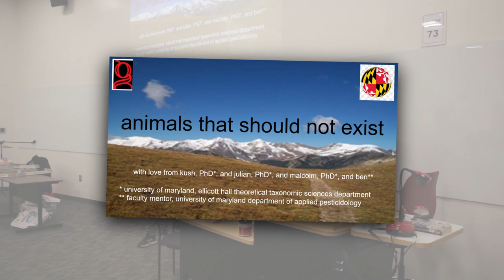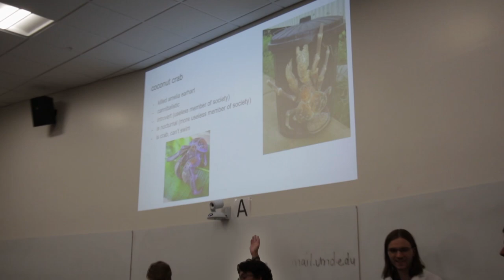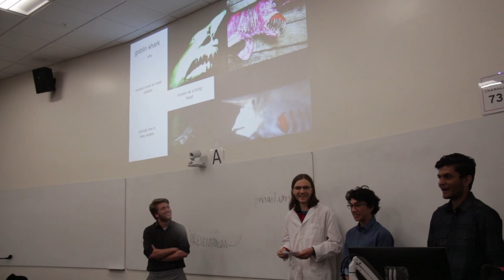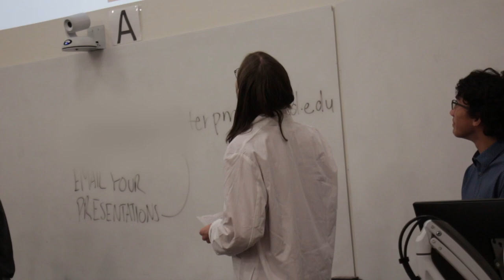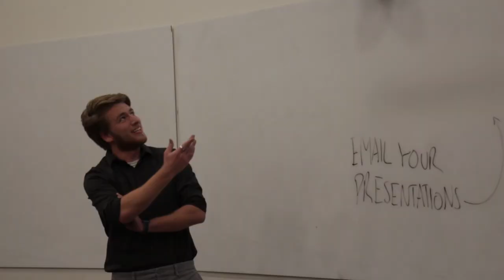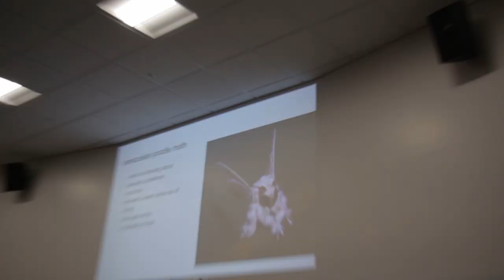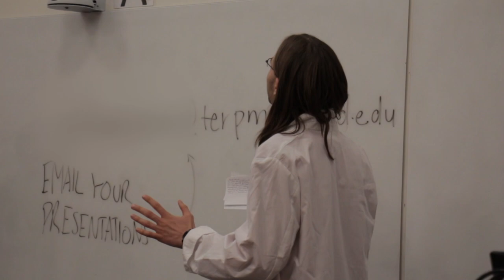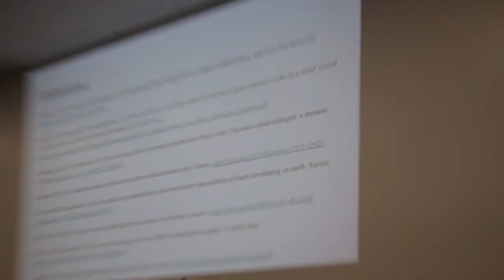Animals That Shouldn't Exist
These animals should definitely not exist.